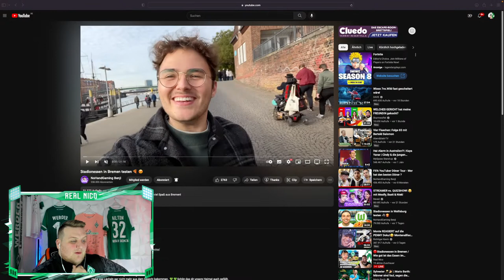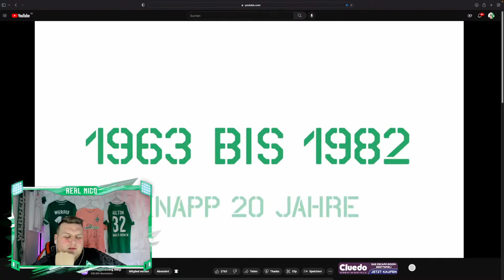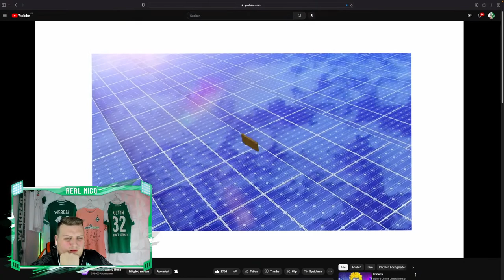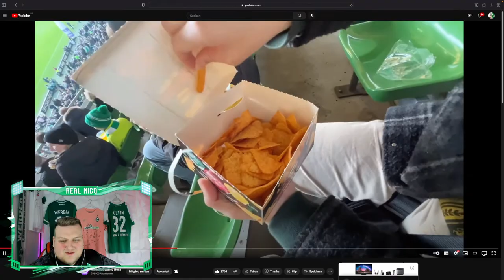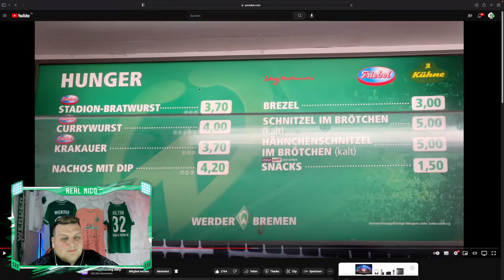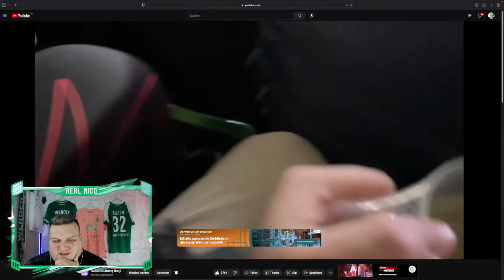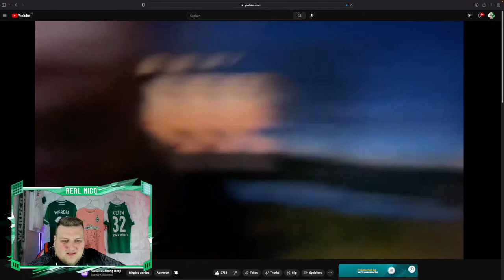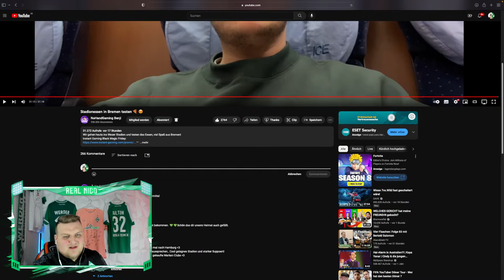🔴Stadionessen in Bremen / Wie gut ist das Essen im Weserstadion ? Reaktion auf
Stadionessen in Bremen / Wie gut ist das Essen im Weserstadion ?